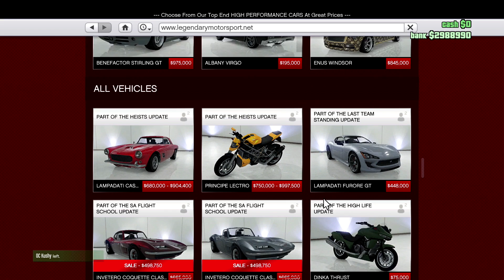FIFA 17 My Player Career Mode - EP3 - Ending This Series?! You Decide!!